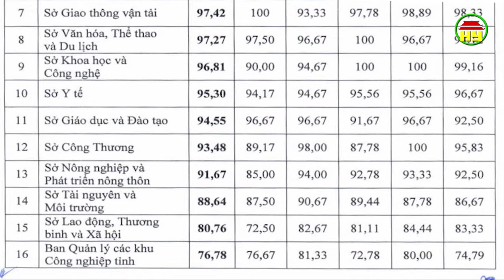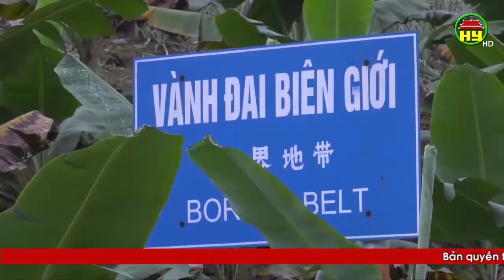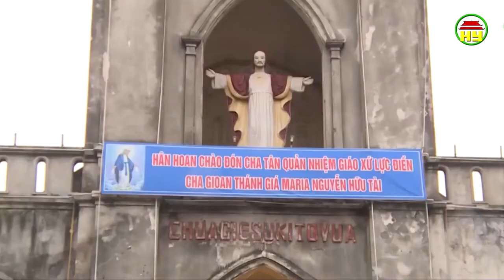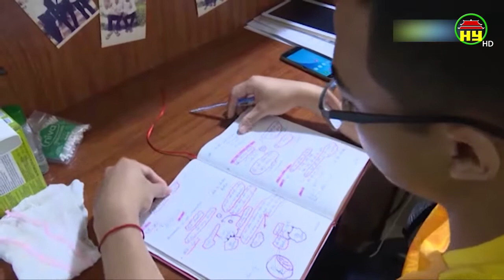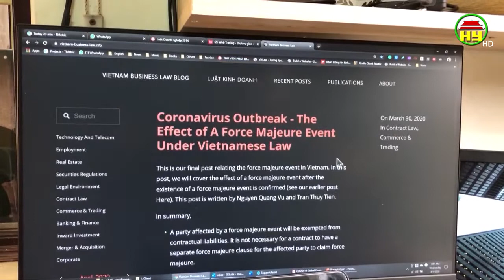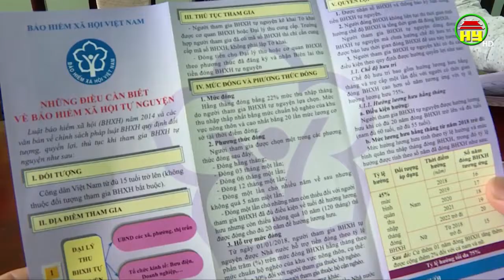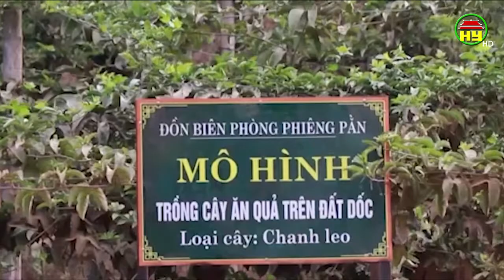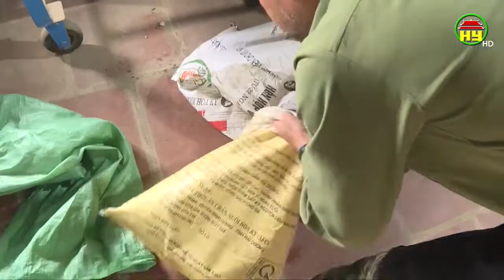Nhìn từ Phố Hiến Chủ nhật ngày 05/04/2020